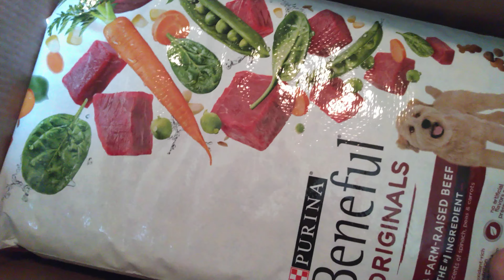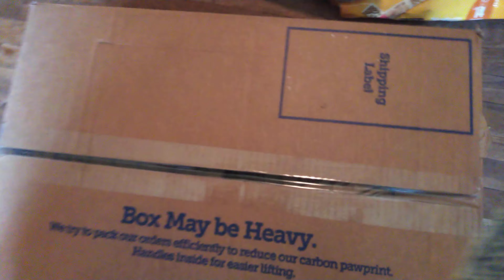Yabo time two HuGe boxes 🐶